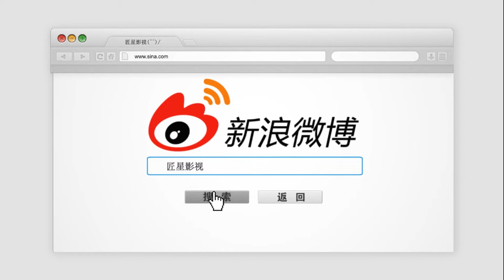她曾红极一时，却被经纪人骗走全部财产，如今48岁无法生育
陈松岭是港台的一位女星，后来被经纪人骗走所有财产，目前嫁给一位小8岁的丈夫